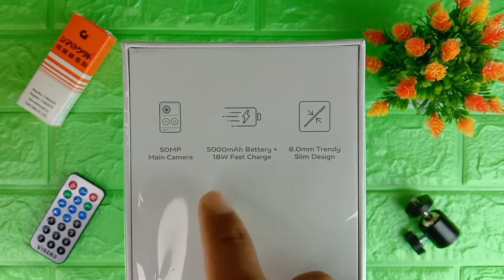Unboxing HP Vivo Y21s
Video kali ini saya Unboxing HP Vivo Y21s, Untuk teman-teman yang ingin mengetahui Apa saja yang kita dapatkan ketika membeli HP Vivo Y21s & berapa harga HP Vivo y21s? tonton video ini.